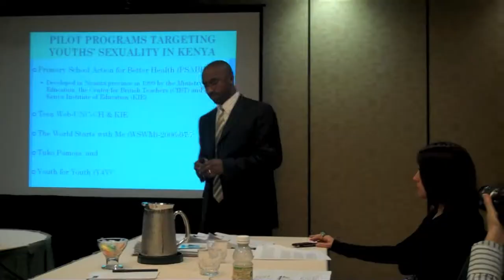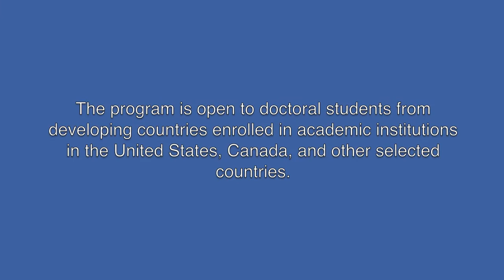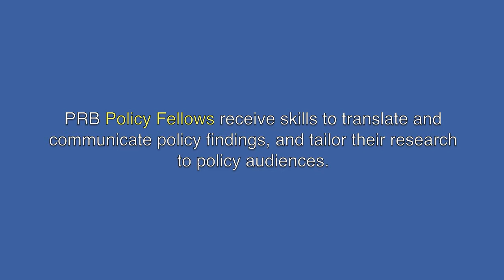PRB Policy Communication Fellows Program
PRB is now accepting applications for its 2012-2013 Policy Communication Fellows program. The program is funded by the U.S. Agency for International Development (USAID) and is open to individuals from developing countries currently enrolled in academic institutions in the United States, Canada, and other selected countries, pursuing doctoral programs. The program provides participants with an understanding of how research can inform social policy, and a detailed knowledge of different approaches to communicating research findings to non-specialists. Application deadline is Feb. 2, 2012.